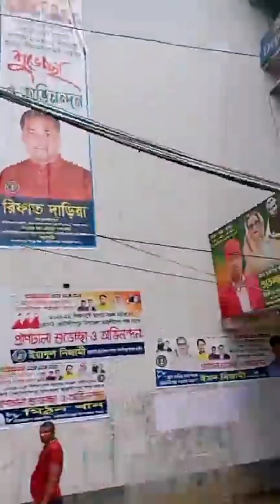কোটালীপাড়া শেখ লুৎফর রহমান আর্দশ সরকারি কলেজ ছাত্রলীগের নেতৃবৃন্দ সাধারণ শিক্ষার্থীদের নিয়ে মিছিল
শেখ হাসিনার ভয় নাই রাজপথ ছাড়ি নাই।
জননেত্রী শেখ হাসিনা আপা কে বাংলার মাটিতে ফিরিয়ে আনতে কোটালীপাড়া শেখ লুৎফর রহমান আর্দশ সরকারি কলেজ ছাত্রলীগের নেতৃবৃন্দ সাধারণ শিক্ষার্থীদের নিয়ে বিক্ষোভ মিছিল,,, জয় বাংলা জয় বঙ্গবন্ধু

This Channel is the Based on
News and Current Affairs.
The uploaded all contents are
Made by our own team.
Also Sometimes We are using some
Third-Party materials where we have the
specific authorization and permission to
use this on YouTube.
আপনি যদি আমাদের চ্যানেলে নতুন হয়ে থাকেন তাহলে